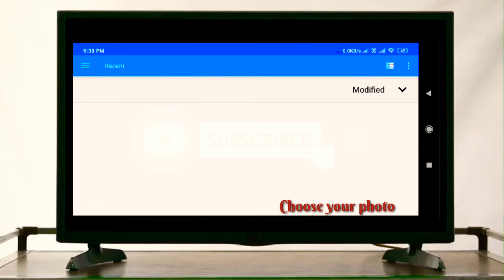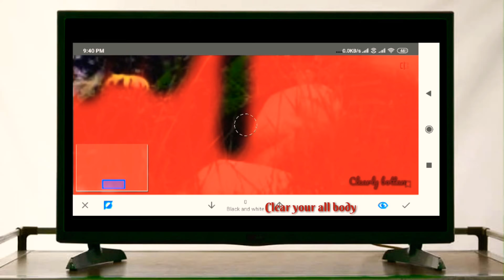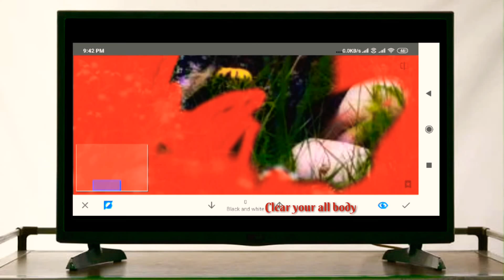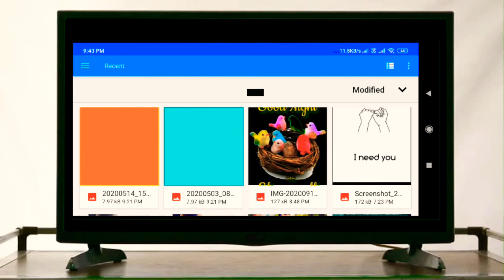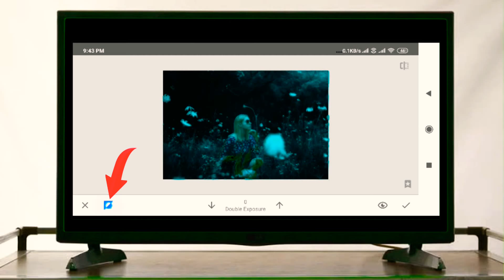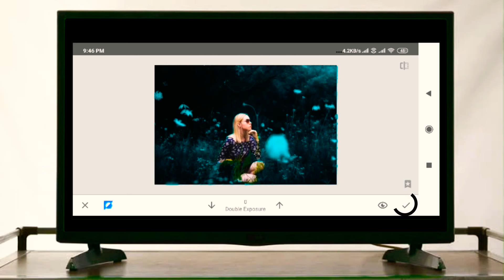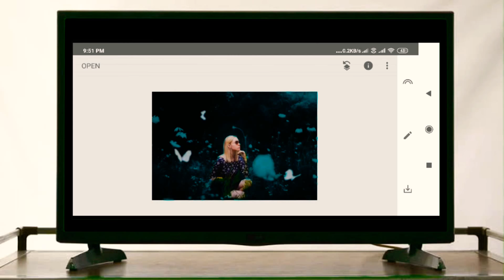snapseed photo editing and baground sky-blue colour set | S&C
Edit BY : Sathish __ Telegram id: Sathish chocolate_✨